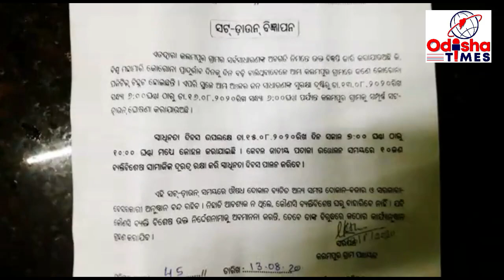କଲମପୁର ରେ ପୁଣି ଜଣେ ଯୁବକ କରୋନା ଆକ୍ରାନ୍ତ ଚି଼ହ୍ନଟ, 72 ଘଣ୍ଟା ପାଇଁ ସଟଡାଉନ ଘୋଷଣା